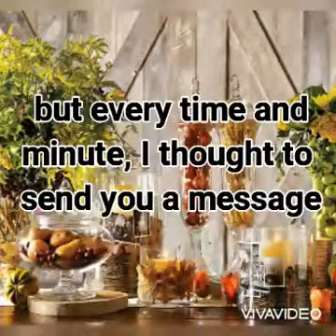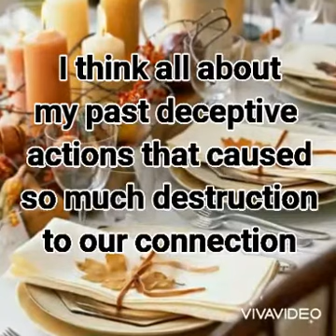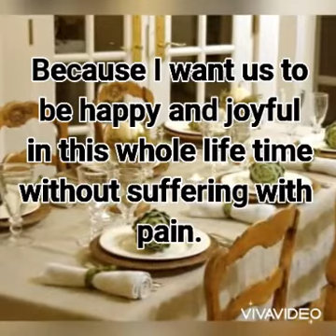DM to DF : I am trying my best to get closer to you